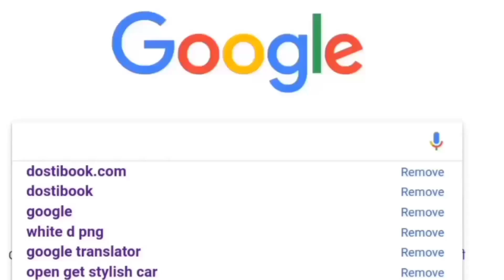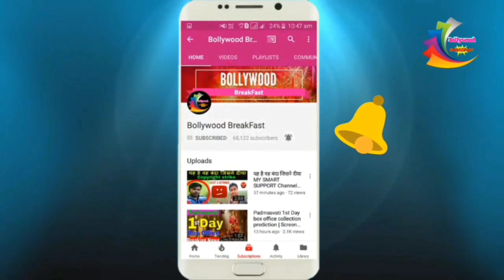MADHU CHOPRA VISUALS AT PRIYANKA & NICK RECEPTION💥💥 latest news